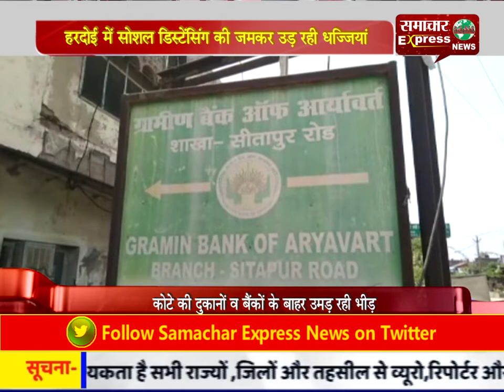हरदोई में सोशल डिस्टेंसिंग की जमकर उड़ रही धज्जियां